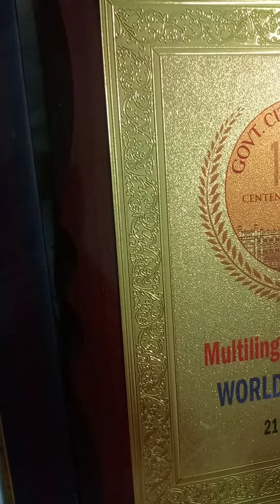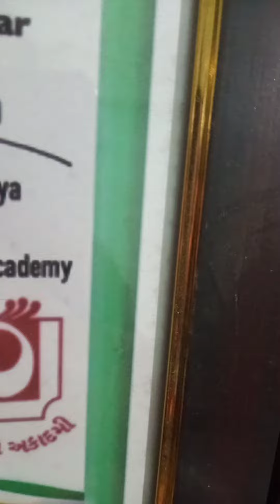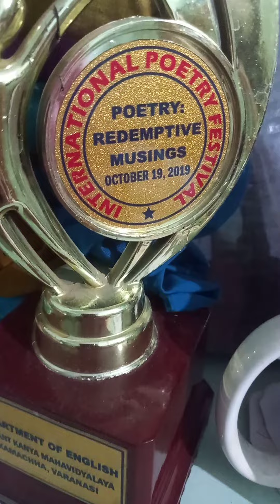Let me not forget by Rabindranath Tagore